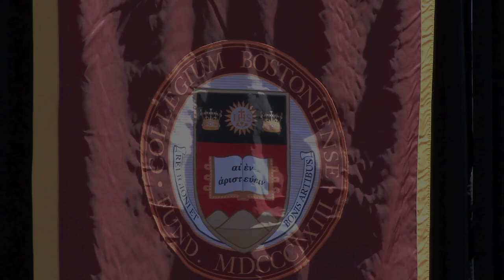Boston College Mass of the Holy Spirit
The Mass of the Holy Spirit  is a tradition at Jesuit institutions dating back to the Middle Ages. At Boston College, the event is organized by the Office of Campus Ministry. University President William P. Leahy, SJ, is the main celebrant and this year, Founders Professor of Theology James Keenan, SJ, was the homilist, encouraging students, faculty and staff to pray for the grace of self-doubt and humility to better serve god and one another.